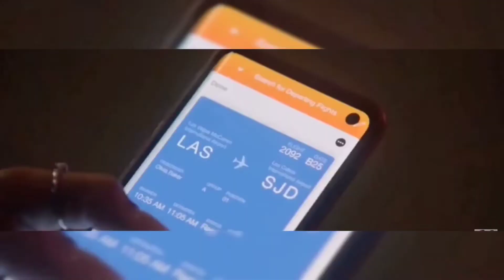Spencer and Olivia edit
All American tv show